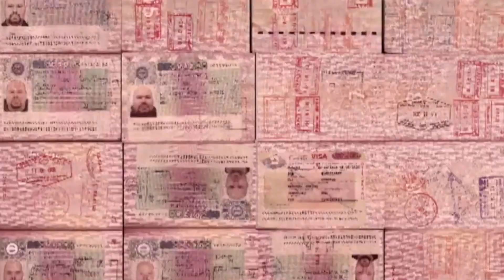Очарованный Странник #63 / Сан-Паулу, Бразилия / São Paulo, Brazil / Part 2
Это видео о самом крупном и густонаселенном городе не только Бразилии, но и всей Южной Америки - городе Сан-Паулу! Видео в двух частях